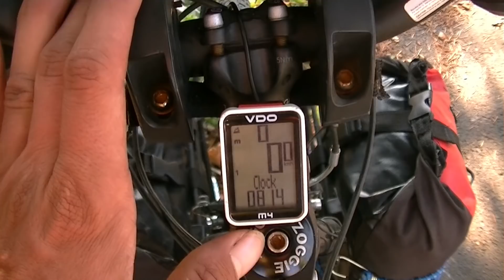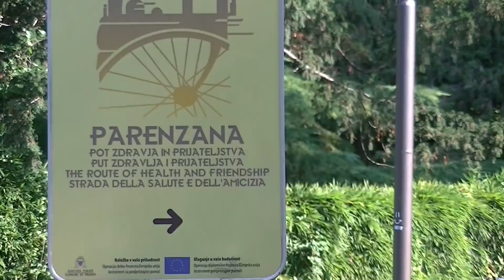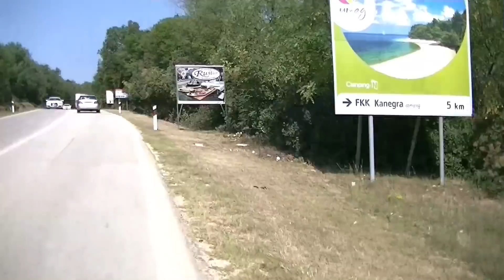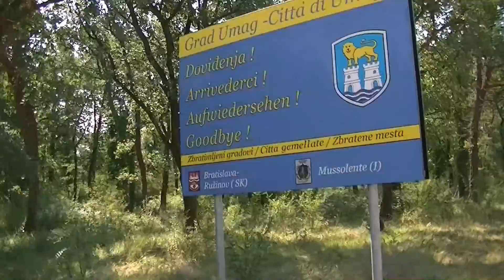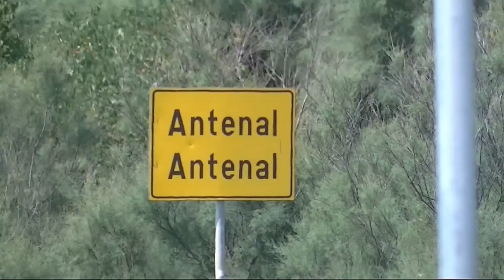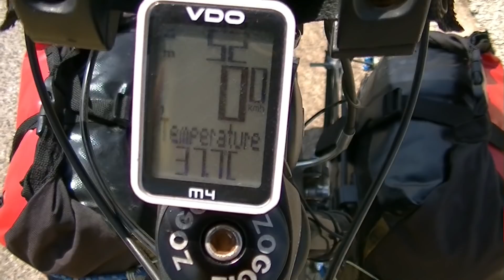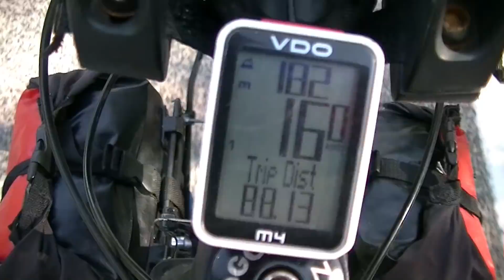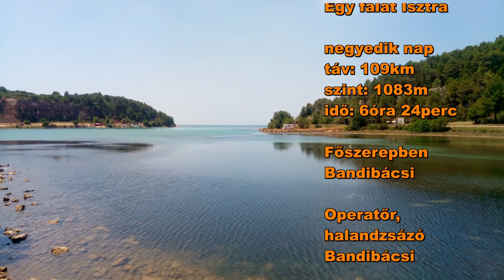Adria Kalandok - 3. rész - Egy falat Isztra - kerékpártúra Szlovéniában, Horvátországban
Nem tudtam még mi vár rám az Isztrán, de végül nem is csalódtam. Csodás nyári napsütés, pazar látványvilág. Középkori hangulatot idéző városok. Hullámvasút. Ez az Istra. Mindezek csak címszavak, de a rész ennél többet is mutat.

útvonal: Strunjan -Portoroz - Plovanija - Umag - Novigrad - Porec - Flengi -  Bale - Vodnjan

kamera: JVC Everio GZ-HM445BE,  Drift hd 170